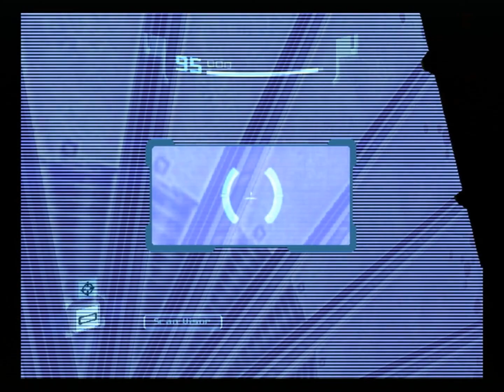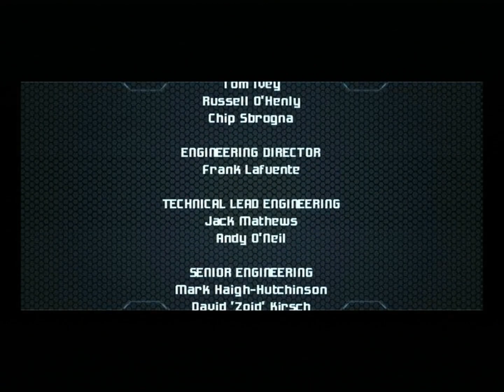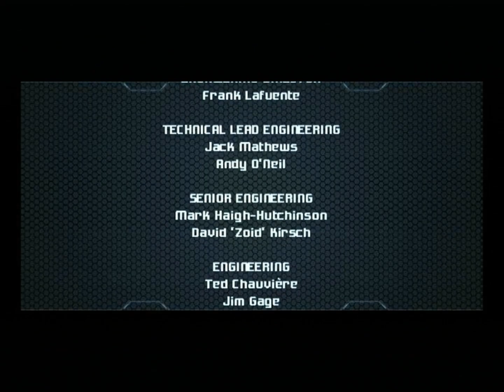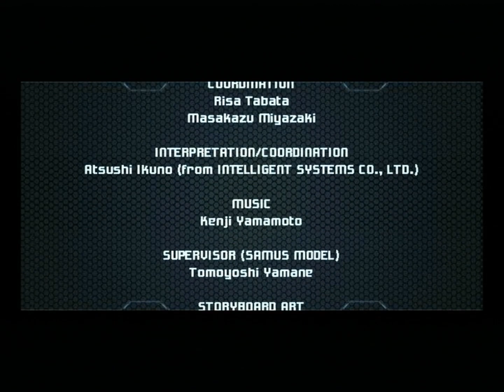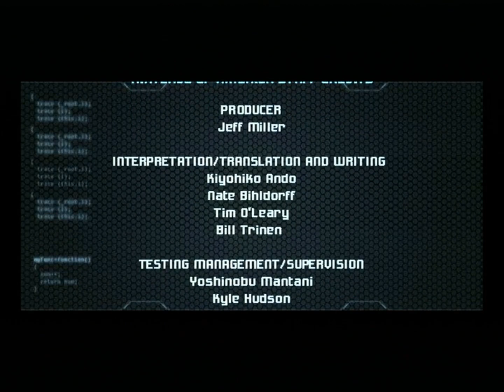Metroid Prime 2: Echoes - 0:57 Speedrun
lol this game is broken.

Still a lot of room for improvement, but Echoes is so hard to run well...